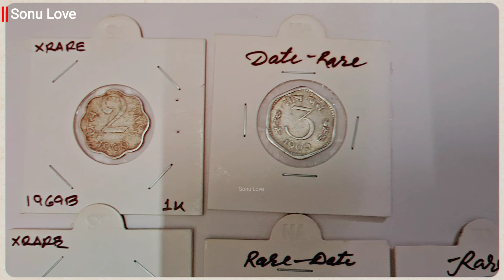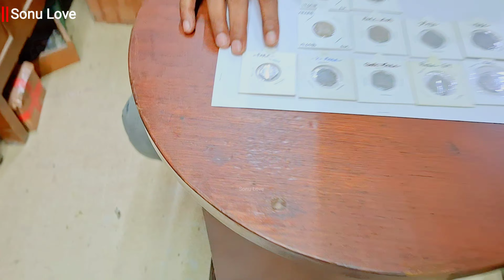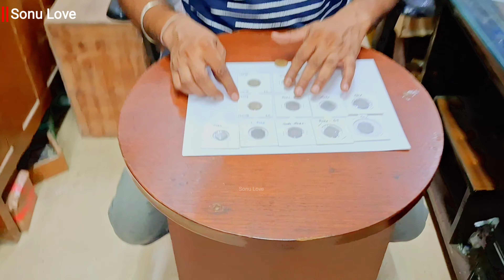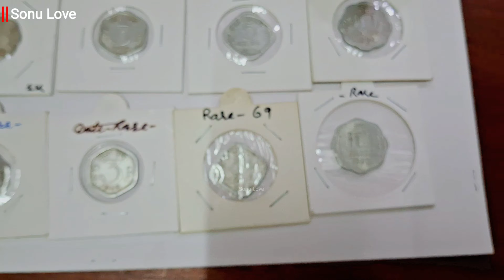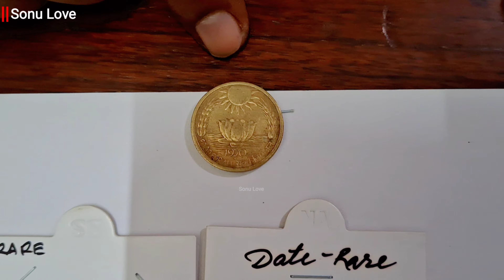Aluminium coin series || Aluminium rare coin 1 पैसा 2 पैसा 3 पैसा 5 पैसा 10 पैसा कीमती सिक्के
Aluminium coin series 1 paisa 2 paisa 3 paisa 5 paisa 10 paisa yah Sabhi Sikke aluminium ke Bane Hain Inki sari Jankari aur aaj ki kya market value hai vah Sari detail Humne is video mein batai hai video mein yah bhi bataya Gaya Hai Ki aluminium ke Ek paise se 10 paise Tak ke coin ki क्या-क्या visheshta hai agar video acchi Lage to like aur share Karen comment Karke Jarur bataen aapko video kaisi lagi channel per Agar naye Hain to subscribe Karen @sonulove89